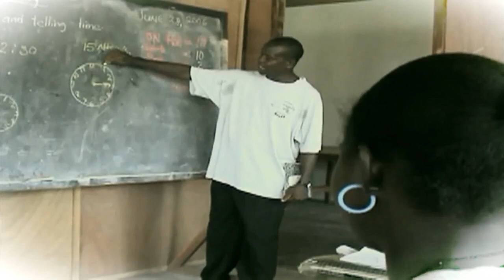TNT - Refugee HD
Produsent: Amaldus film
Regi: Alex Scherpf

Foto: Fred Arne Wergeland, Knut Uppstad, Adrian Dar
Klipp: Alex Scherpf
Animasjon: Knut Uppstad
Post/grading: Adrian Dar

Additional footage by NRC.no
and Erik Poppe, with permission.

Shot at Kick Kafe, Kristiansand.